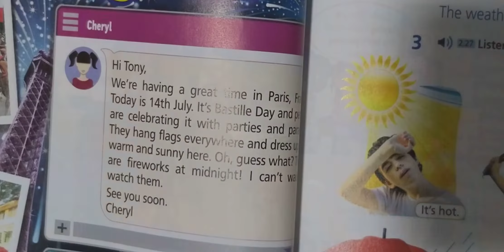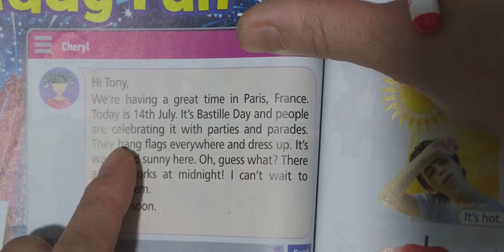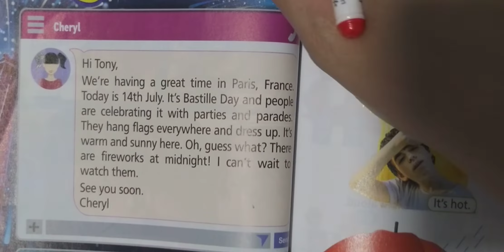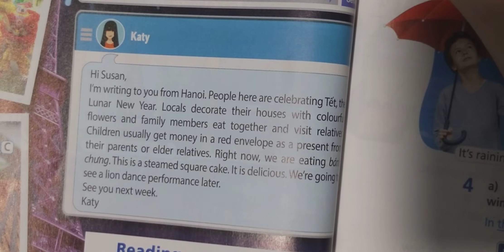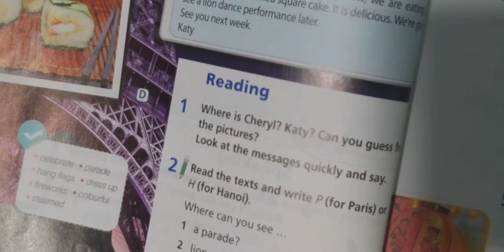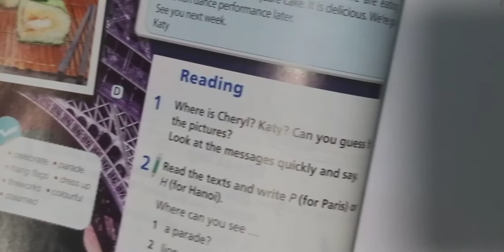Tiếng Anh 6 Right On Unit 4a Reading (Trang 72)